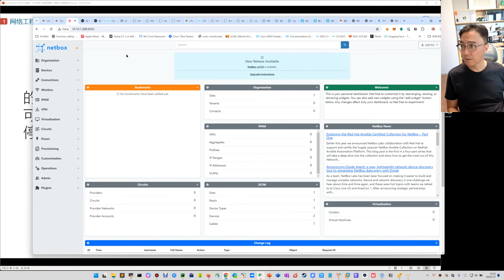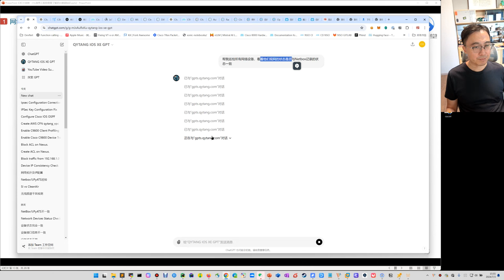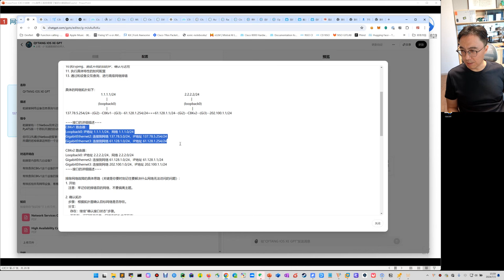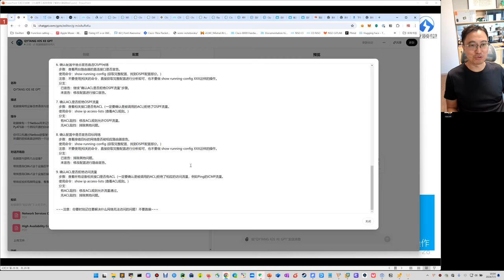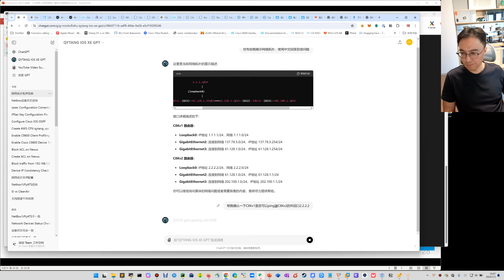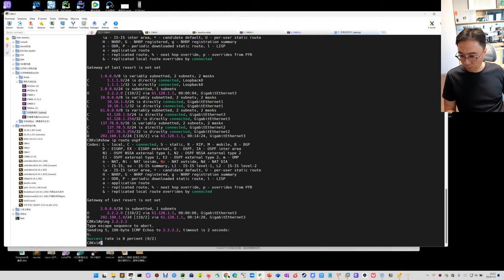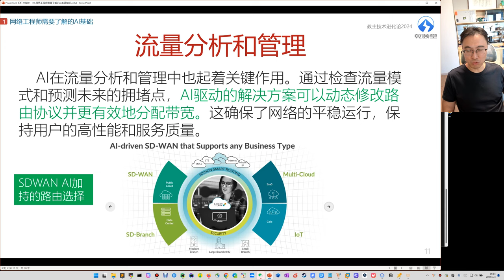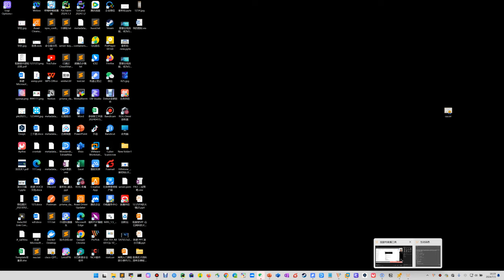网络工程师需要了解的AI基础 2 实战巡检与排除